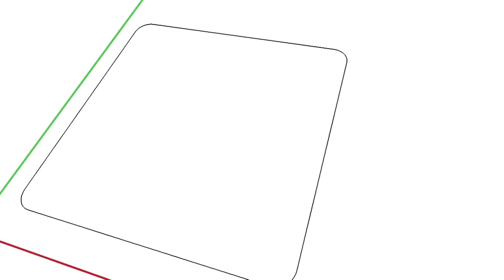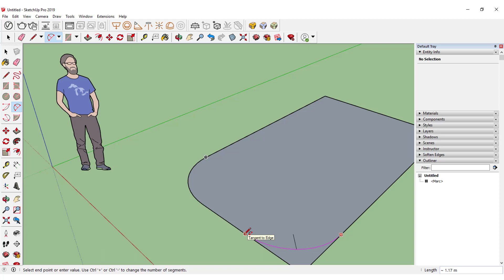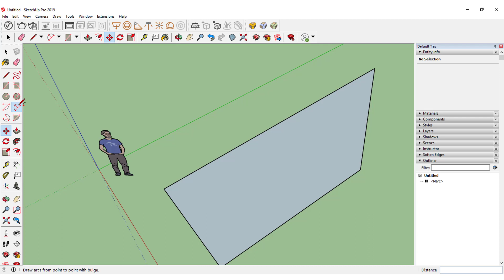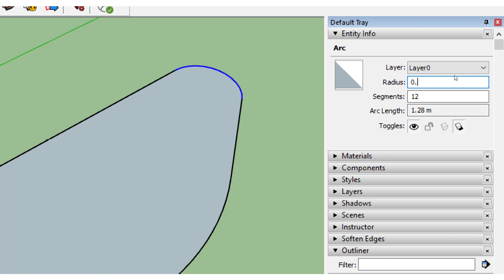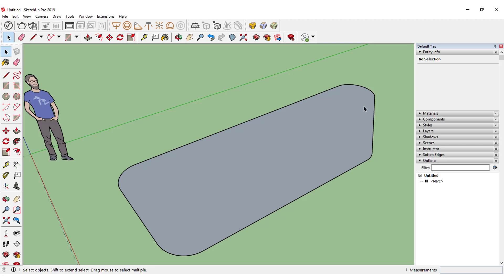Tutorial SketchUp Pro: Como Bolear Ângulos com um Raio Específico no SketchUp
Você já sabe como bolear ângulos no SketchUp utilizando a ferramenta ARC, mas sabe como criar esses arcos com um raio específico no SketchUp Pro? Então venha ver este tutorial exclusivo da Ibercad, distribuidor oficial do SketchUp em Portugal.